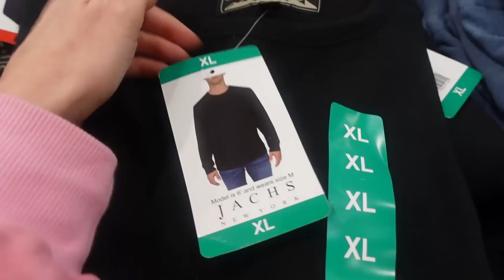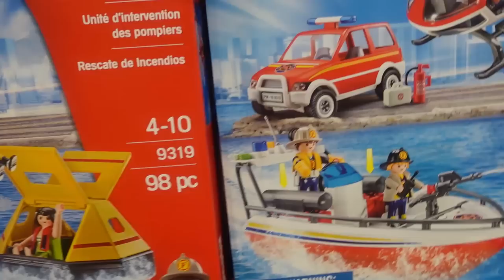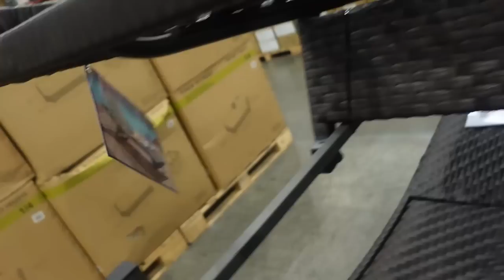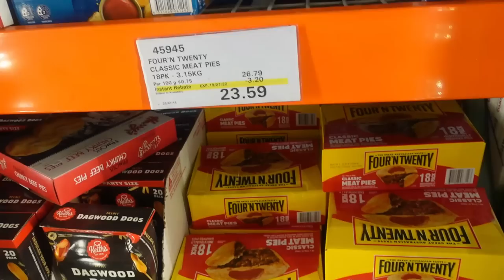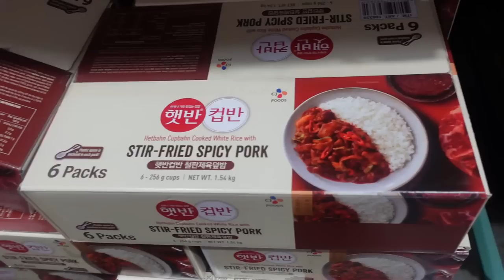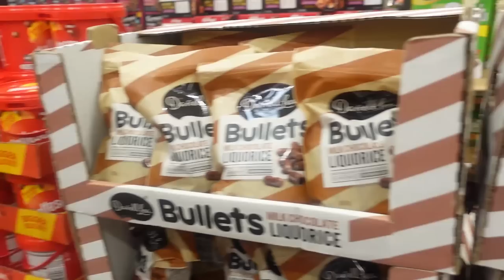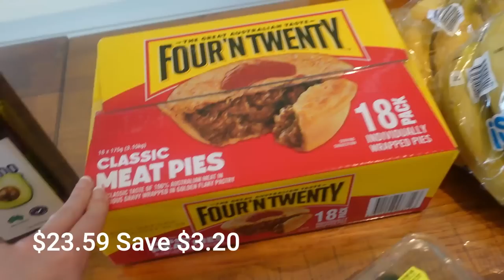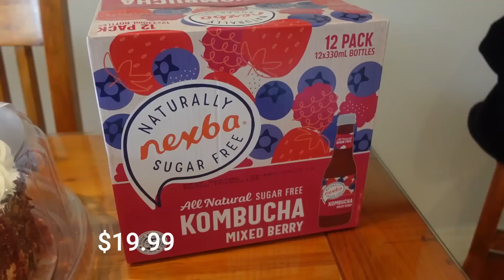FAMILY OF 6 HUGE WEEKLY COSTCO HAUL. COME SHOP COSTCO WITH ME. WHAT'S NEW THIS WEEK AT COSTCO!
Another huge Costco haul and shop with me for our large family. Weekly Grocery Haul. Costco Shopping With Prices. Come grocery shopping with me. So many mark down items 😘 What's New At Costco!

I’m Michelle May and Zesty Girl is my passion. I’m a corporate escapee, mother of four, founder of BellyBiz Shapewear and Zesty Girl Biz,  Health and Wellness Coach and Business Mentor. I hope to empower you to embrace your passions and follow those forgotten dreams. Let's Get Zesty!

Thanks Michelle May X

5  P R O D U C T S  I C A N ' T  L I V E W I T H O U T ...

1. ASHWAGHANDHA - KEEPS ME CALM & LESS ANXIOUS
Best Naturals Ashwagandha Capsules for Relaxing Stress and Mood, 500 mg, 120 Count (USA)
Carusos Natural Health Ashwagandha Withania 7500 50 tabs
2. MY VLOGGING CAMERA
My Canon Camera G7X Mark 11
3. MY FAVOURITE CANDLES
Sand + Fog Candles - Goji Berry Scent with Wooden Lid
4. MY FAVOURITE MASCARA
Maybelline Volum' Express The Colossal Big Shot Washable Mascara Blackest Black (Australia)
Maybelline Colossal Big Shot Mascara, 9.5 ml (USA)
5. MY FAVOURITE BUSINESS BOOK
The E Myth Revisited Why Most Small Businesses Don't Work and What to Do About

Zesty Girl Biz
North Strathfield
NSW 2137
AUSTRALIA

There is no additional charge to you! I only ever support products and services that I use and love. I appreciate you supporting my channel so I can continue to provide free content.